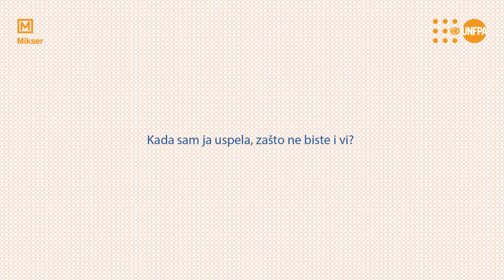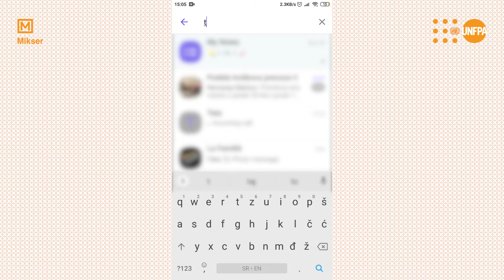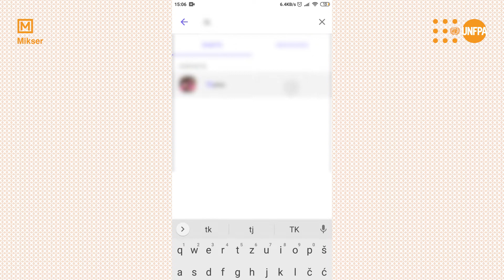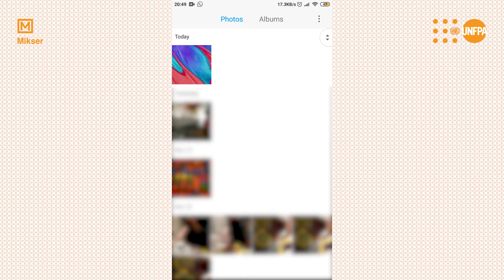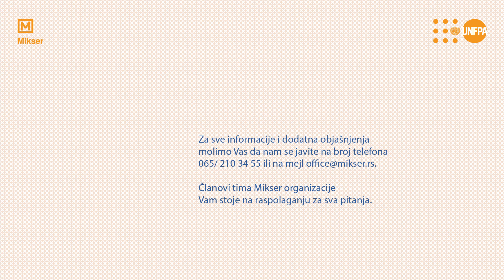POVEŽI SE!: Kada sam ja uspela, zašto ne biste i vi? / Viber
Video-tutorijal za korišćenje osnovnih aplikacija namenjenih starijim osobama

Za sve informacije i dodatna objašnjenja molimo vas da se javite na mejl . Članovi tima Mikser organizacije Vam stoje na raspolaganju za sva pitanja!

Uloge: Rada Đuričin, Nikola Đorđević
Režija: Đorđe Đurišić
Scenario: Ivan Lalić
Kamera i montaža: Petar Tkalec
Snimatelj zvuka: Damjan Plamenac
Prvi asistent reditelja: Ognjen Zaharijev
Producenti: Đorđe Đurišić, Jelena Pavlović, Petar Tkalec, Ognjen Zaharijev, Damjan Plamenac
Asistent produkcije: Goran Rajković
Dizajn: Branko Tmušić, Ksenija Pantelić

Film je podržan od strane Populacionog fonda UN (UNFPA)